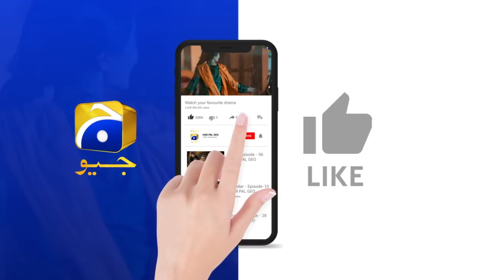Nai Naveli Dulhan Ka Sola Singhar !! 𝐙𝐢𝐧𝐝𝐚𝐠𝐢 𝐀𝐢𝐤 𝐏𝐚𝐡𝐞𝐥𝐢 || 𝐇𝐚𝐫 𝐏𝐚𝐥 𝐆𝐞𝐨